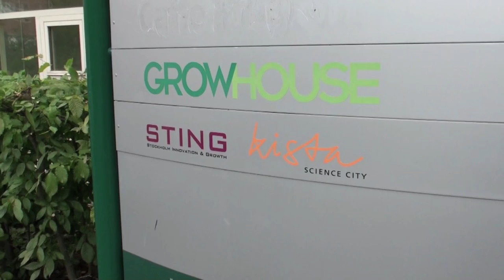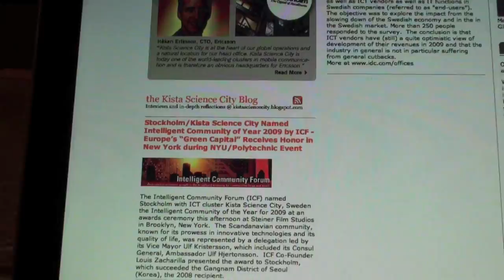KistaScienceCityENG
I talk on camera about what is happening at the Kista Mobile & Broadband Showcase, Cleantech, the upcoming Mobile Gala at Kista Science City and other stuff here in Sweden, where I am on a short visit.